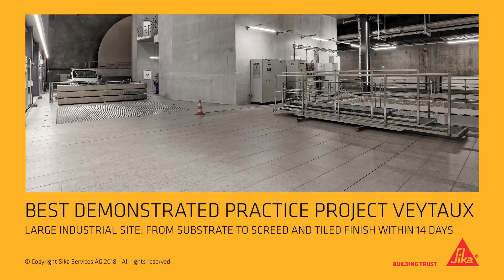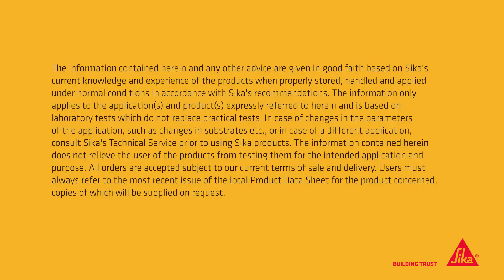Large industrial site: from substrate to screed and tiled finish within 14 days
Best demonstrated practice: Project Veytaux, Switzerland:
Proven system build-up with the combination of SikaScreed®, Sikafloor® and SikaCeram®:
1) Epoxy bonding bridge: sprayed using airless technology,
2) Cementitious floating screed: applied wet-on-wet on epoxy bonding bridge,
3) preparation of the moisture barrier and compound stabilization with Sikafloor®-161,
4) On day 7 the tiles were laid using SikaCeram®-254 Fibre Rapid tile adhesive with SikaCeram® Advanced S-2.